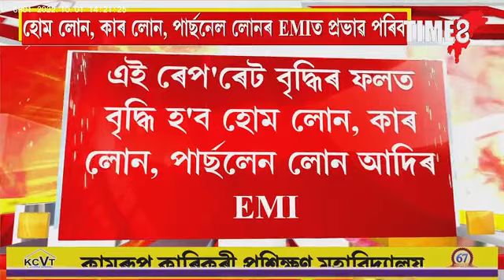পূৰ্বতকৈ অধিক ধন দিবলগীয়া হব পাৰে আপুনি। বৃদ্ধি পাব পাৰে EMI। পুনৰ দেশত বৃদ্ধি হ'ল ৰেপ'ৰেট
পূৰ্বতকৈ অধিক ধন দিবলগীয়া হব পাৰে আপুনি। বৃদ্ধি পাব পাৰে EMI। কাৰণ পুনৰ দেশত বৃদ্ধি হ'ল ৰেপ'ৰেট।